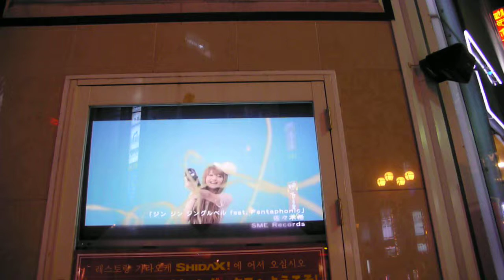P1200754.MOV Christmas song Osaka Japan